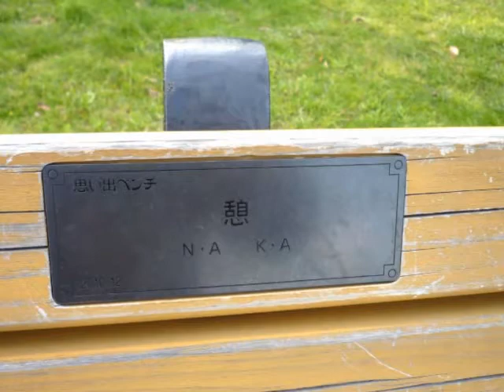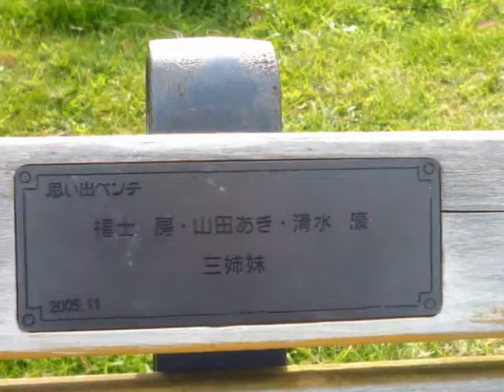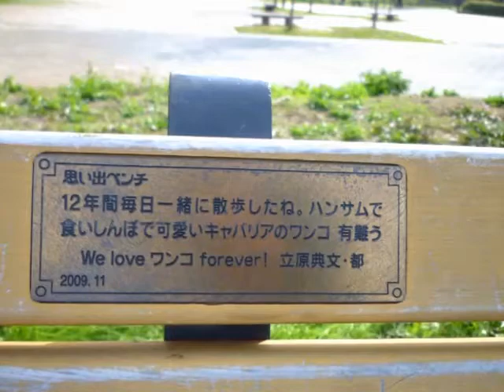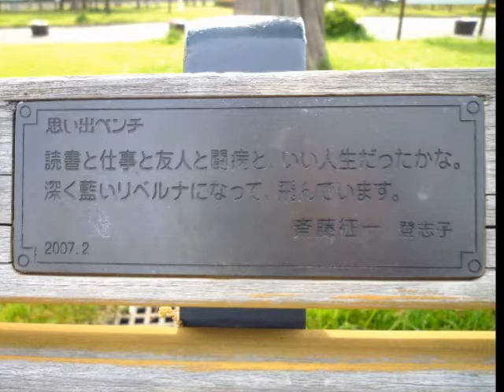「葛飾 水元公園・ベンチ物語」/Memorial benches in Mizumoto Park.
葛飾区にある水元公園のベンチの中にメッセージが刻まれているものがあります。これは「思い出ベンチ」と言いますが（日比谷公園のは割と有名ですが）水元公園は今まで気が付きませんでした。

私はこのビデオの最後の分を偶然見つけた時、胸に刺さるような感動を感じて、ベンチのメッセージを残してみたくなり、動画を作成してみました（メッセージは他にもまだあるかもしれません・・・）。

これをご覧になった方、もしご存じなかった方は一度ベンチをお探しになってみて下さい。きっとそれぞれの人生の物語に思いを巡らせる事になるでしょう・・・。

「真実は実は平凡な人生の中にこそある」という言葉も思い起こされます。